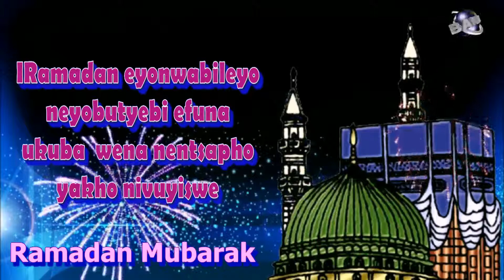Xhosa Language Ramadan Mubarak Ramazan Mubarak greetings Whatsapp download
Ramadan  Mubarak  Ramazan  Mubarak greetings Whatsapp download

We wish everyone a happy and blessed holy month of Ramadan.
Ramadan Mubarak

Ramazan Mubarak

Whatsapp status Ramadan Mubarak/ Ramazan Mubarak

Whatsapp for muslims

Wishing you a happy Ramadan
Wishing you a happy Ramazan

Ramadan greetings for friends
Ramazan greetings for friends

Ramadan greetings for family
Ramazan greetings for family

i am not making any profit out of this, i am just  sharing their music,